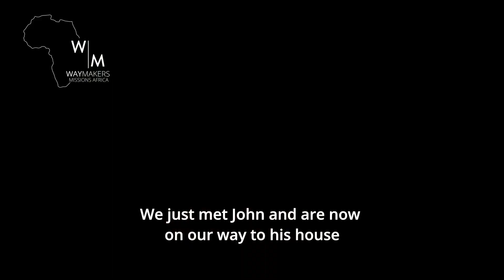Harvesters Bible School Team Visits Chavuma And Angola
Reynald, AJ and Beyers (all from South Africa) visit Waymakers Missions Africa Mission Base in Chavuma. They take a trip across the Angolan border to Chilombo to meet a Local Church's Eldership to discuss the potential of using Harvesters Bible School material as part of their training for Church Leaders.